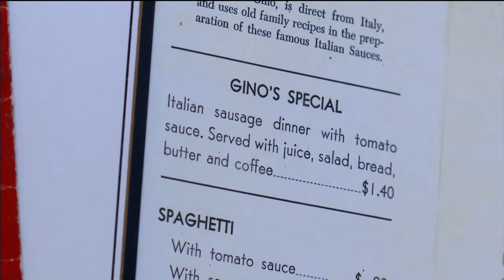News3 traveler Mark Koehn visits Gino's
Gino Gargano decided to close his long-time State Street restaurant
after 50 years after deciding it was time to retire.